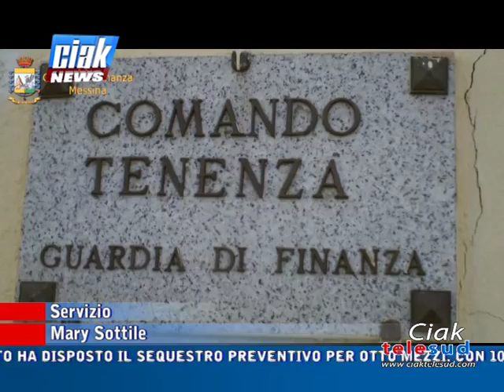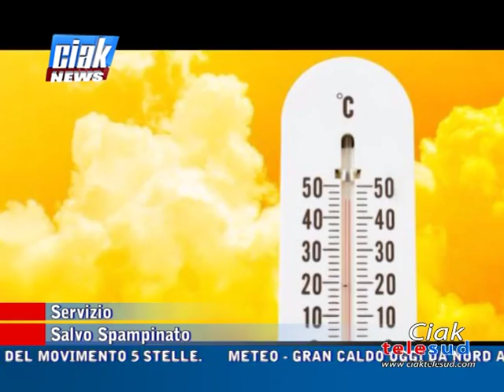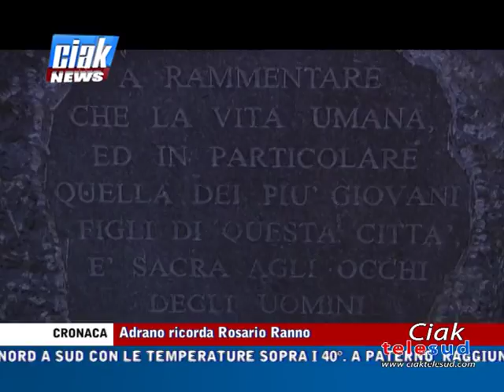Ciak News 03-08-17